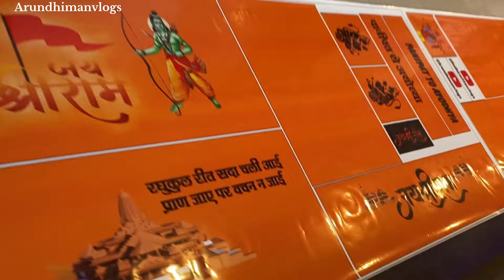Panipat to Ayodhya By Road | Ram Mandir | Ground Reality of Ayodhya Ram Ayege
Road Trip panipat to Ayodhya
How to Travel panipat to Ayodhya